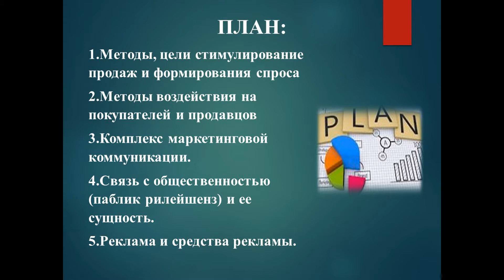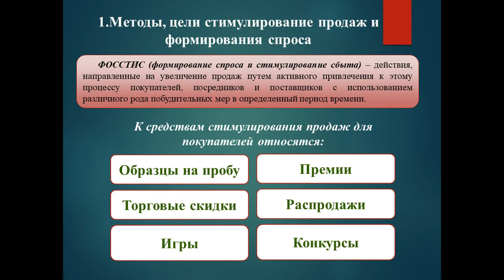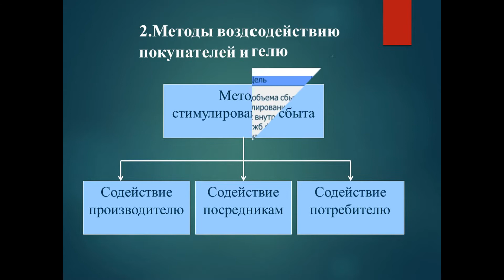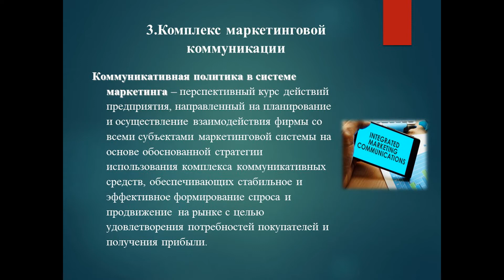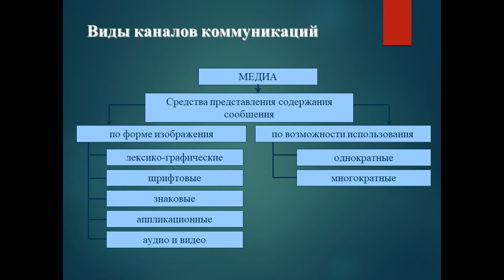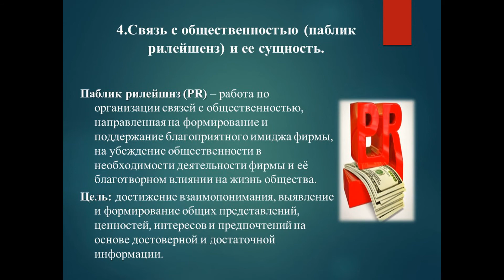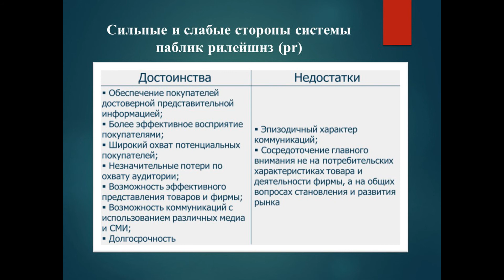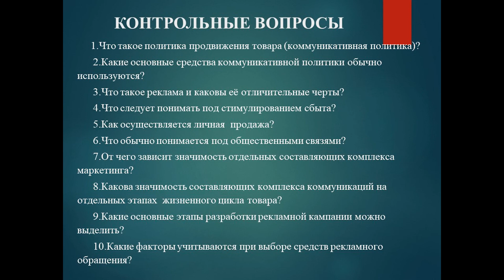ВИДЕО ЛЕКЦИЯ. ХАМДАМОВА Г.А. ТЕМА: КОММУНИКАЦИОННАЯ ПОЛИТИКА.